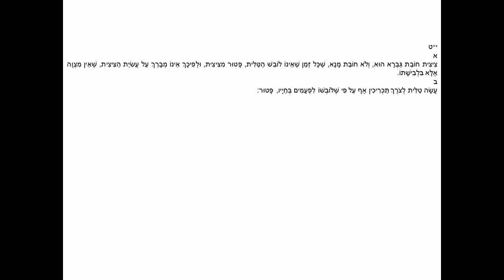Shulchan Aruch Orach Chaim Siman 19